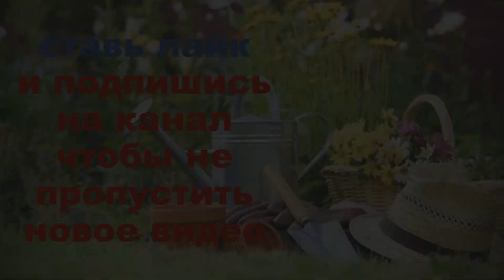ПЛОДЫ ИНЖИРА В ОТКРЫТОМ ГРУНТЕ